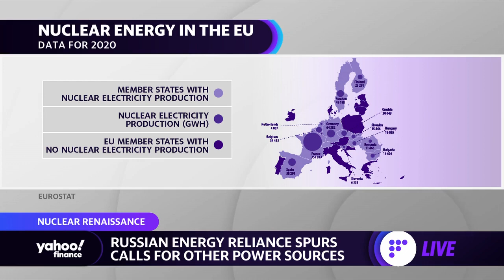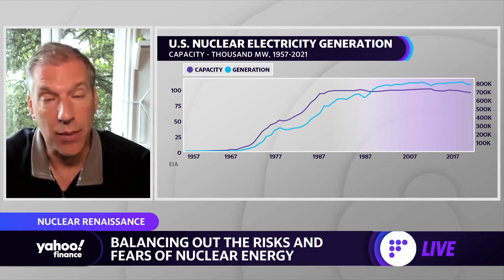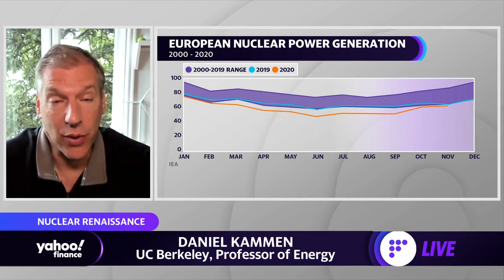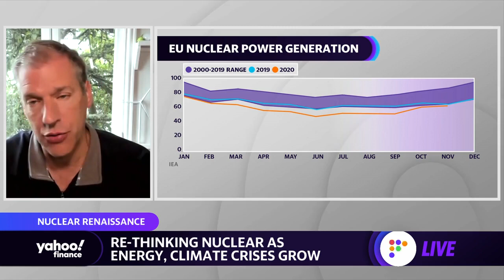Nuclear energy expert: ‘Regulators are in a bind’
This segment originally aired on August 31, 2022.
Brett Rampal, Veriten Nuclear and Power Strategy Director, and Daniel Kammen, Professor of Energy at the University of California, Berkeley, join Yahoo Finance Live anchors AkikoFujita and Brian Cheung to discuss the resurgence of nuclear energy, regulatory hurdles, the risk of an accident, and the energy transition to combat climate change and as Europe's energy supply is squeezed.